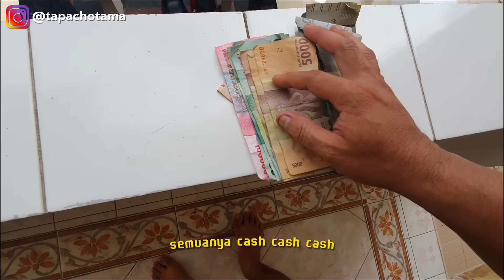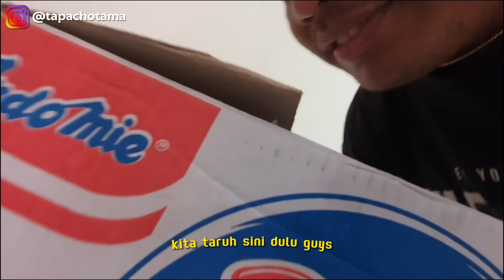YUHU MALIK DAN AYON JADI PELANGGAN SETIA W JUALAN POP MIE, SAMPE MEREKA...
Hi HOTAMARS,

Buat temen-temen yang baru kenal aku bisa liat sosial mediaku dilink dibawah ini.

Gear:
Mouse Legion M300
Keyboard Logitech K 275
Headphone Audio Technica M50x & Legion H300
Speaker Monitor Yamaha HS5
Camera SONY A7II, Lens 35mm f1.8

Spec LAPTOP:
RYZEN 7 5800H
Radeon RTX 3050 4GB
Ram 16GB
SSD 512GB
HDD 1 Tb
PSU 650W